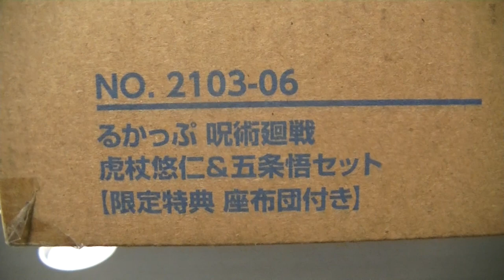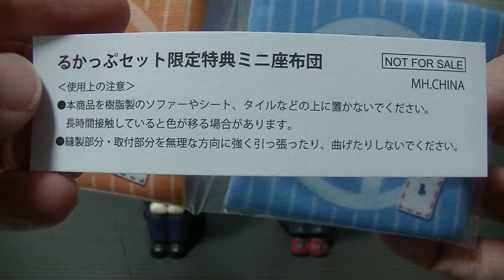呪術廻戦 るかっぷ 虎杖悠二＆五条悟セット 限定座布団付き 開封＆レビューします 可愛すぎるフィギュアにメロメロ jyujyutukaisen Look Up